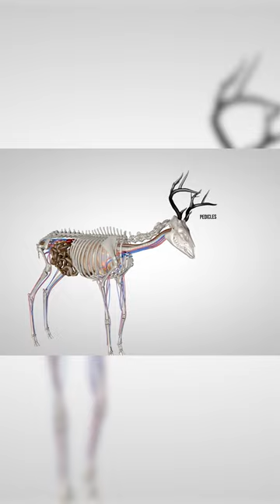How bucks shed their antlers